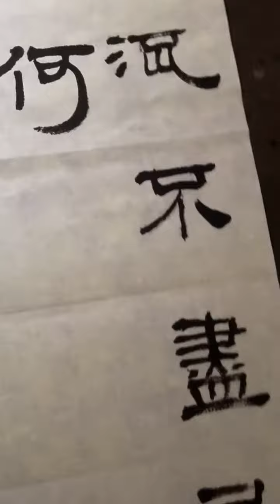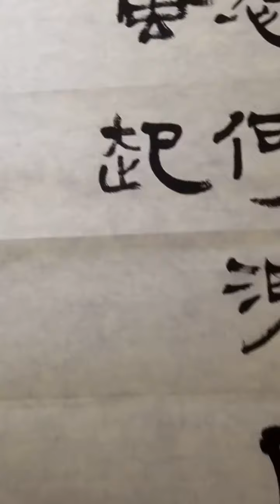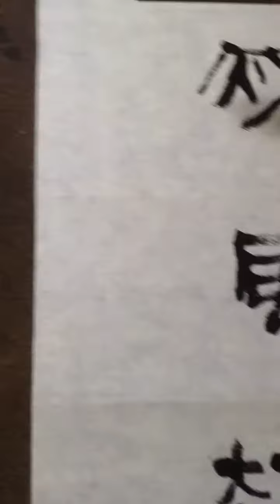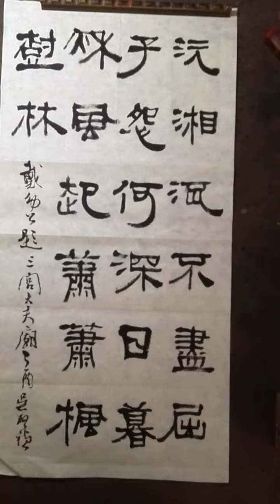隸書戴幼公題三閭大夫廟-吳啟禎書髮教學示範